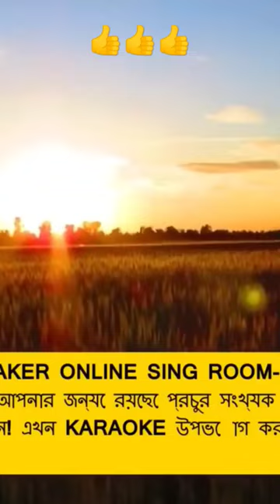short islamic islamicvideos 👍